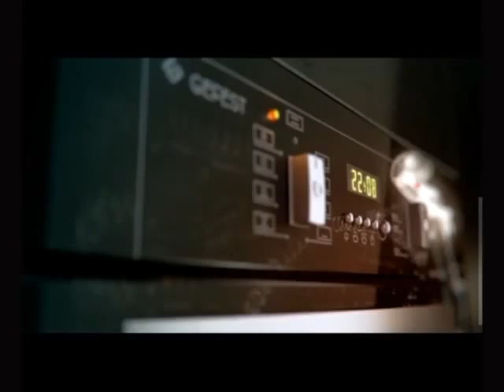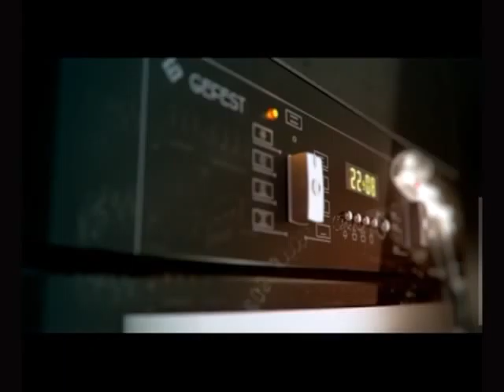11 03 2016 Добрый вечер, Гомель!_Художник Иван Попов